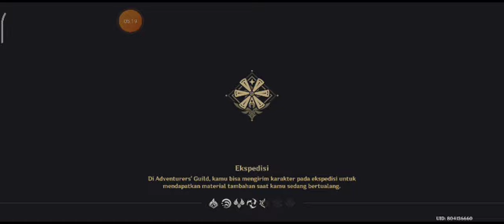Genshin Impact : Event Simfoni Hypostasis Bait Falsetto Scherzo Dari Kolam Beriak Partitur Standar